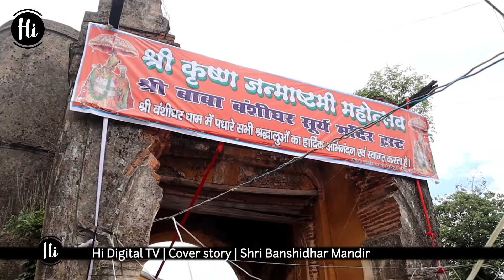श्री बंशीधर मंदिर की रहस्यमय कहानी जो मुग़ल काल से भी जूड़ा हुआ है. Shri Banshidhar Mandir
इस बार 19 अगस्त को श्रीकृष्ण जन्माष्टमी है. इस मौके पर अगर आप भगवान श्रीकृष्ण के मंदिर जाकर उनके दर्शन और पूजा अर्चना करना चाहते हैं तो यहां आपको झारखंड के विश्व प्रसिद्ध बंशीधर मंदिर के बारे में हम बताने वाले हैं. इस मंदिर का इतिहास काफी रोचक (रहस्यमय) और मुगल काल से भी जूड़ा हुआ है.

झारखंड के गढ़वा जिले के श्री बंशीधर नगर में स्थित श्री बंशीधर मंदिर एक ऐतिहासिक धरोहर है. इस मंदिर में 32 मन यानी 1280 किलोग्राम शुद्ध सोने से निर्मित भगवान श्रीकृष्ण की प्रतिमा के साथ वाराणसी से मंगाया गया अष्टधातु का मां राधिका की प्रतिमा स्थापित है. झारखंड, छत्तीसगढ़ व उत्तर प्रदेश के संगम स्थल पर श्री बंशीधर मंदिर बांकी नदी के किनारे अवस्थित है. श्री कृष्ण की यह प्रतिमा जमीन में करीब 5 फीट गड़े शेषनाग के फन पर निर्मित 24 पंखुड़ियों वाले विशाल कमल पुष्प पर विराजमान है.